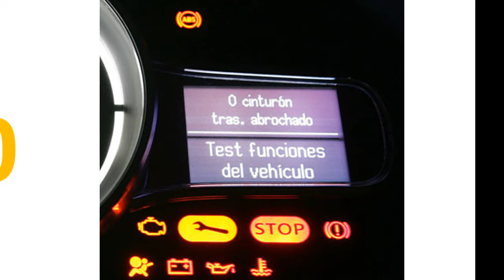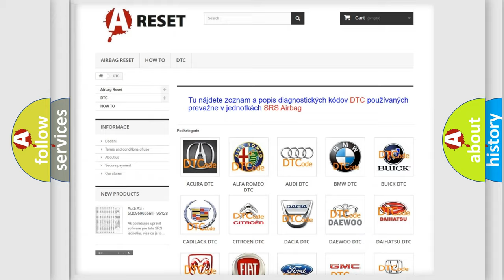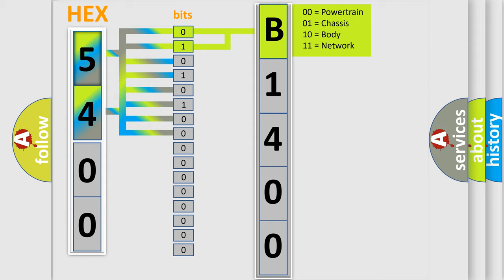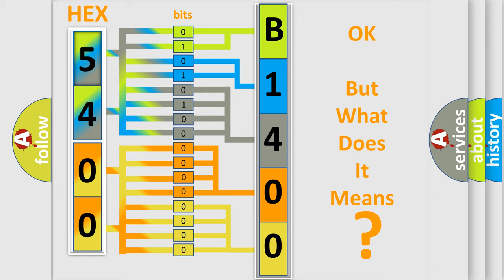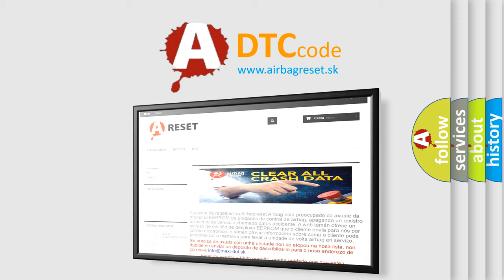DTC Dodge B1400-1A Short Explanation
Contents:
0:21 Basic DTC analysis according to OBD2 protocol standard.
1:48 Insight into programming
2:58 A diagnostically understandable description of the Diagnostic Trouble Code
3:05 Basic error definition

Make:
Dodge
Code:
B1400 1A
Definition:
EGR System Excessive Flow Detected
Description:
DetectedEngine cranking (engine speed less than 500 rpm),system voltage from 11-16v,and the PCM detected the EGR position signal was more than 200 counts during the CCM test.
Cause:
EGR Linear valve control circuit is shorted to groundEGR Linear valve is stuck in "open" positionEGR Linear valve is damaged or has failedPCM has failed
Failure Type: